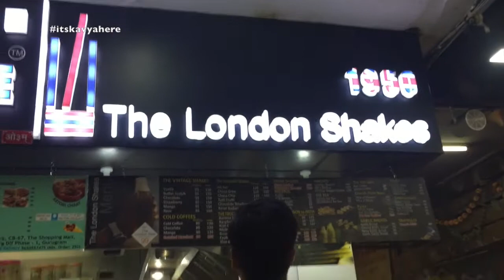Vlog : Saturday Outing!!! | 14 April 2018 | Kavya K